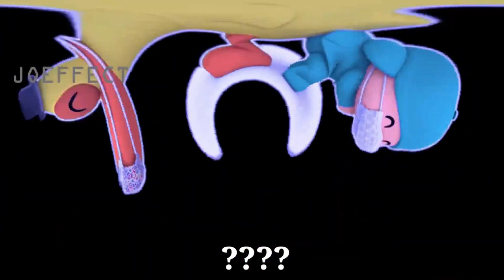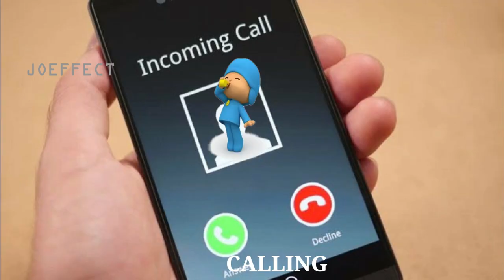172 Pocoyo, Pato, Nina and More Sound Variations In 619 Seconds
I made The audio/visual source/s in this video in such a way to give  a new viewing experience for audiences.